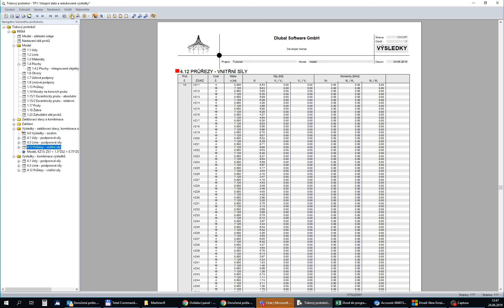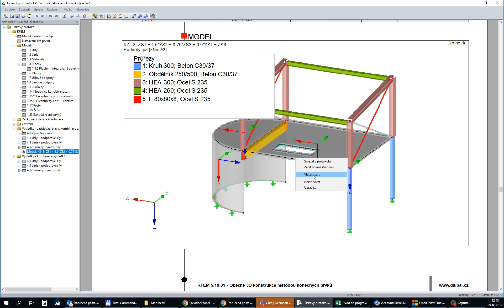[EN] [EN] FAQ 003213 | W jaki sposób mogę edytować zdjęcie w protokole wydruku, aby opis skali ko...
Pytanie:
W jaki sposób mogę edytować zdjęcie w protokole wydruku, aby opisy w skali kolorów lub przekrojów były czytelne?

Odpowiedź:
Rozmiar tekstu można edytować w oknie Właściwości obrazu → Skala kolorów → Współczynnik tekstu. Rozmiar ramy można dostosować względnie lub bezwzględnie. Jeżeli ramka jest większa i zakrywa część obrazu, dostosuj krawędzie, aby przesunąć obraz.